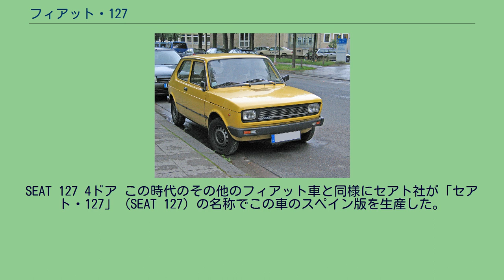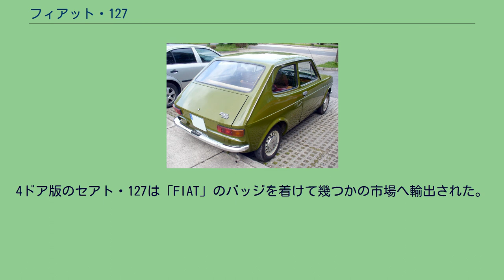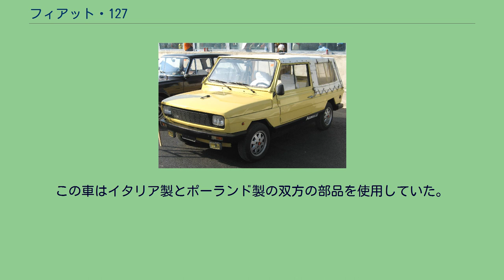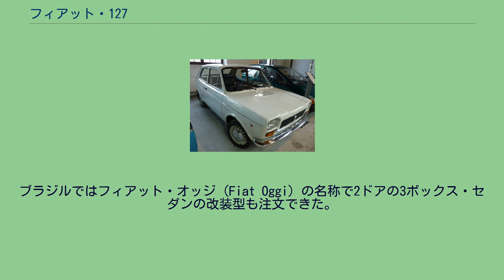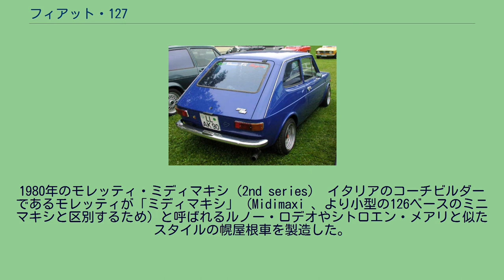フィアット・127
ヨーロッパ・カー・オブ・ザ・イヤー受賞車
フィアット・127（Fiat 127 ）は、1971年から1983年までイタリアの自動車メーカーのフィアットが生産していたスーパーミニ・カーである。
フィアット・850の後継車として1971年に発売され、フィアット・ウーノに後を引き継いでイタリアでの生産は1983年に終了した。
1971年4月に発売された当初は2ドア・サルーンのみであったが、同一のボディ形状で上下に深いハッチバックドアと折り畳み式の後部座席を備えた3ドア・ハッチバックが翌年に追加された。
この車はフィアット初のスーパーミニ・クラスの車であるとともに同社が子会社であるアウトビアンキの1964年のアウトビアンキ・プリムラと1969年のアウトビアンキ・A112で実用化の検証がなされた横置きエンジンの端にトランスミッションを搭載した構造が取り入れられていた。
フィアット車で最初にこれと同じ横置きエンジン配置を採用したのは1970年のフィアット・128であった。
127は、アウトビアンキやそれより前の世代のフィアット車に様々な排気量で使用された堅牢な903ccOHVエンジンを搭載し、後輪には特徴のある横置き板バネのサスペンションを採用していた。
この車はその操縦性と共に車内空間の有効利用率の高さ（床面積の80%を乗員と荷物用として活用が可能）で賞賛された最初の近代的なスーパーミニ・クラスの車の中の1台であった。
また、全ポリプロピレン製バンパーの内側に鋼製の補強板を持った初めての車でもあった。
127は、1972年のヨーロッパ・カー・オブ・ザ・イヤーを獲得し、数年の間ヨーロッパでのベストセラーカーの1台となるといったように瞬く間に成功作となった。
この賞の過去6年の間で選出された3台目のフィアット車であった。
発表されて約3年が経た1974年6月にフィアットはトリノにある同社のミラフィオーリ（Mirafiori ）工場で100万台の127を製造したと発表した。
（当時の）大成功作であったフィアット・600が同じ生産台数に到達するには7年を要していた。
シリーズ1はその生産期間中にほとんど変更はなかったが、1973年5月にサルーンがスタンダード（standard ）とデラックス（de Luxe ）から選択できるようになり、1975年にフロントグリルのデザインと内装の細部が変更された127 Specialが発売された。
デラックス仕様は全部座席のリクライニング機能とヒンジで開く後部側面窓が標準装備であることが異なる点であった。
127と並行して販売されていたフィアット・850は、数年して市場から引き揚げられた。
フィアット・127 3ドア・ハッチバック シリーズ2の127は1977年に発表された。
車体前面と後面のデザインが変更され、新しいダッシュボード（シリーズ１とほぼ同一のレイアウトであったが）と拡大された後部側面窓を備えていた。
オプションで1,049 ccエンジンも注文できたが、興味深いことに127用のこのエンジンは128用のフィアット本国製SOHCエンジン（Fiat SOHC）ではなくフィアット・ブラジル製であった。
初期型127ハッチバックでの、荷物を積み込むときに高い位置にまで持ち上げなくてはならないという不満に留意し、ハッチドアはバンパーのすぐ上から開くように拡大された。
シリーズ2のボディを利用して「真四角」なパネルバンに仕立てたフィオリーノ（Fiorino ）も用意され、これは1984年にウーノを基にした新しいフィオリーノが登場するまで生産が続けられた。
スカンディナヴィアとバルト三国の市場でこの車は顕著な成功を収め、現在でも多くを見かけることができる。
フィアット・フィオリーノ シリーズ3はイタリアで1982年1月に発売され、間を置かずにヨーロッパ諸国の市場に投入された。
より目立つ樹脂製フロントグリルによりシリーズ2とは判別することができた。
これに対応して車体後面に追加されたパネルは、同時期に導入されたリトモに影響された新しい「フィアット流スタイリング」を反映していた。
ダッシュボードは全く新しいデザインとなり、内装もリトモで取り入れられたデザイン言語に則ったものであった。
1,301ccのフィアット製SOHCエンジンがシリーズ3でもオプションに設定された。
ノルウェー、デンマーク、フィンランドといった国々の市場でこの車は顕著な成功を収め、現在でも多くを見かけることができる。
フィアット社のこの...